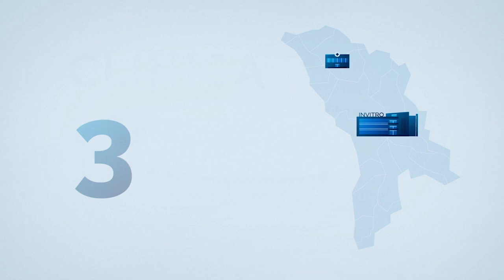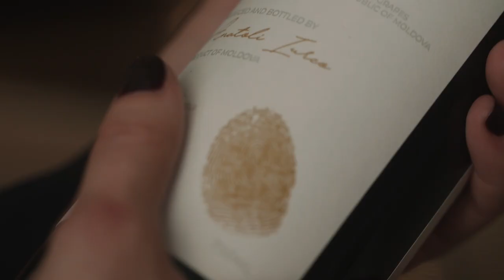Radu Dolgan la neREDactat cu Rodica Ciorănică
Am avut marele noroc să îl cunosc personal pe compozitorul MihaiDolgan. Un om ca pâinea caldă, fără exagerare. Despre talentul său uriaș - vorbesc cântecele care ni se par uimitoare și după 50 de ani. Mâine ar fi implinit 80 de ani, iar NOROCUL - 55, anul ăsta...

Despre cum era în scenă și acasă, despre ce a rămas în urma sa, vorbesc azi cu fiul său RaduDolgan.

REZUMAT:
0:00 - 0:30 Partener General: Invitro Diagnostics
0:30 - 1:26 Teaser cu Radu Dolgan
1:26 - 1:34 Partener General: Invitro Diagnostics
1:34 - 2:23 Interpretare XO Band
2:23 - 2:48 Intro Rodica Ciorănică
2:48 - 3:46 Intro
3:46 - 12:32 Despre tatăl său - Mihai Dolgan, despre topurile britanice, cum s-au cunoscut părinții săi și cum și-a început cariera în muzică Radu
12:32 - 15:20 Despre atmosfera în casa lor, dacă era bătut și primul său concert
15:20 - 19:56 Despre casa părintească unde se adunau cele mai importante personalități, cum arată viața unui artist și despre adevăratele bogății
19:56 - 24:17 Cum și cât câștigau artiștii cândva
24:27 - 24:28 Inamstro - stil prin calitate
24:28 - 28:08 Radu Dolgan - Steaua norocului
28:08 - 28:29 Land of Basarabia
28:29 - 29:20 Interpretare XO Band
29:20 - 38:40 Despre festivalul de la Mamaia și premiul I, cum și-a cunoscut soția, de ce nu au facut inițial nuntă și de ce au fost despărțiți timp de 12 ani
38:40 - 43:37 Radu Dolgan - Povestea celor doi
43:37 - 46:45 Cu cine seamănă Radu, despre hate-ul de pe rețelele de socializare și dacă era lăudat de tatăl său
46:45 - 49:33 Despre soția sa - Loredana, de ce ea a lăsat tot în Canada, cine deține acum drepturile de autor ale tatălui său, despre piesa care o cântă Dan Balan fără acordul lor
49:33 - 51:36 Despre relația sa cu Dumnezeu și despre succesul cunoscut prea devreme
51:36 - 53:03 Ce își dorește în anul 2022 și autograf pentru
53:03 - 55:31 Radu Dolgan - Cântă un artist
55:31 - 56:35 Prezentarea echipei și partenerii proiectului
56:35 - 58:30 Inamstro - stil prin calitate

PARTENERII PROIECTULUI neREDactat - sezonul II